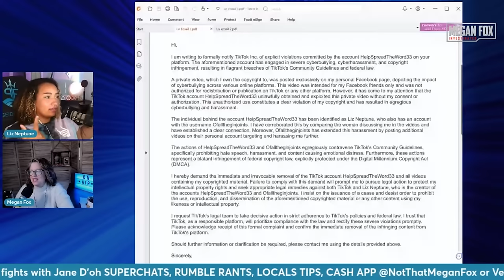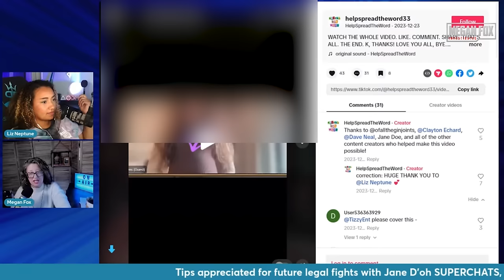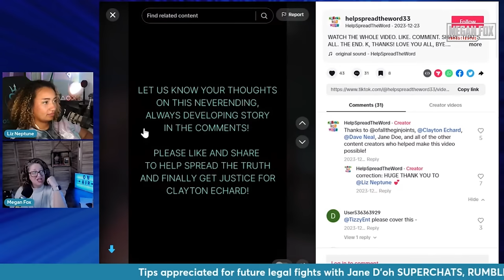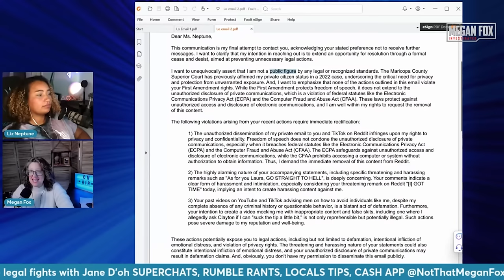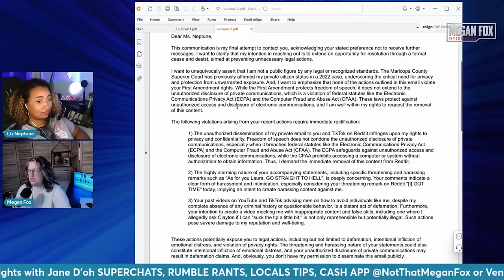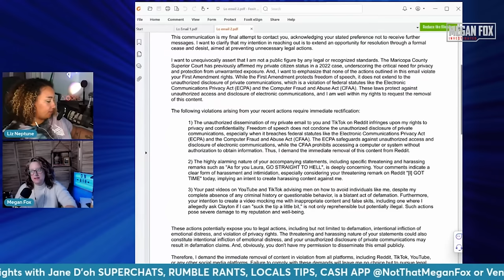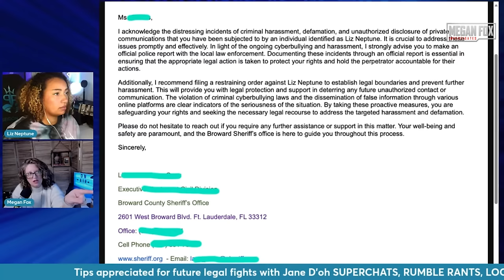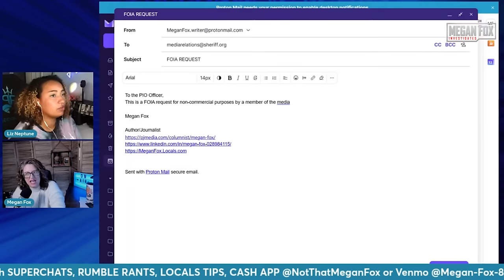Highlights from MEGAN FOX Discussing Harassment from Laura Owens, Clayton Echard's Scammer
I appeared on reporter of "PJ Media" Megan Fox's youtube channel to discuss the harassment I have received from ex-Bachelor star Clayton Echard's false accuser of paternity. We discuss free speech, cease and desists, legal harassment, the harasser trying to get me arrested and accusing me of federal crimes.

Hello World! My name is Liz and I'm a filmmaker chick making videos about whatever touches my spirit! This is my exploration of life, people, creativity and the world.